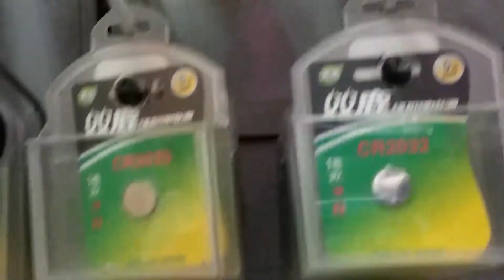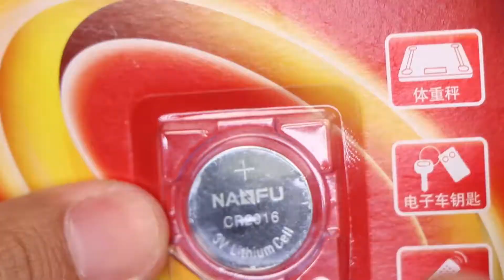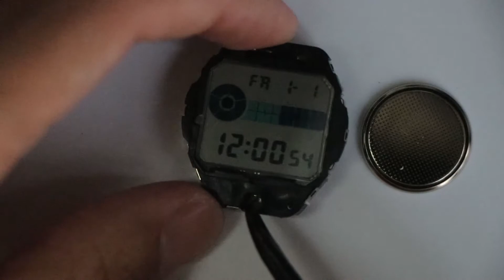Casio 9052 battery replace/卡西欧9052更换电池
in this video, I'll show you guys how to replace the battery of Casio 9052.
My camera
My tripod